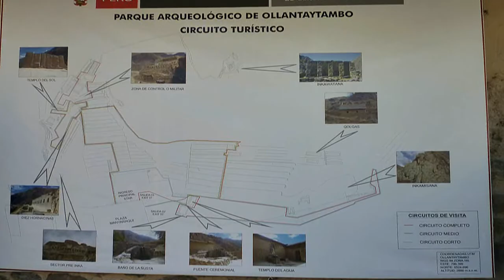La maravillosa arquitectura de Ollantaytambo